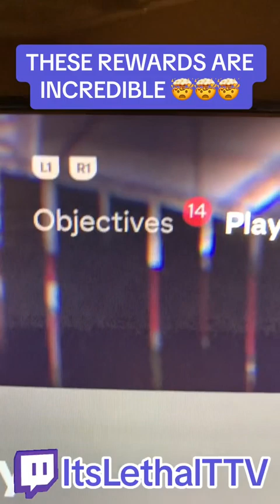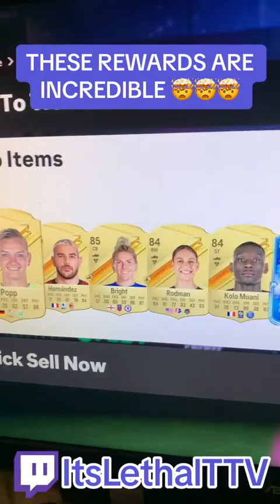MY CLUB IS SO STACKED WITH FODDER 😍😍